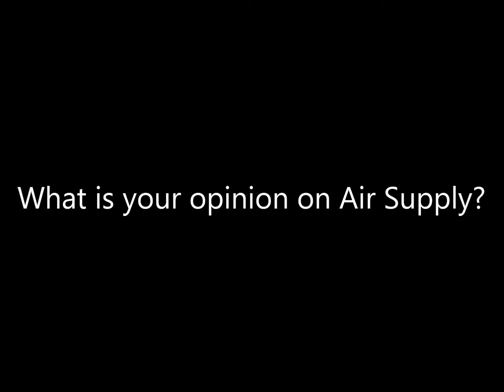Question #67 and #68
67. Air Supply is a really great soft rock duo band.
68. Mine are:
5. Making Love Out of Nothing at All
4. Come What May
3. Every Woman in the World
2. All Out of Love
1. Even the Nights Are Better